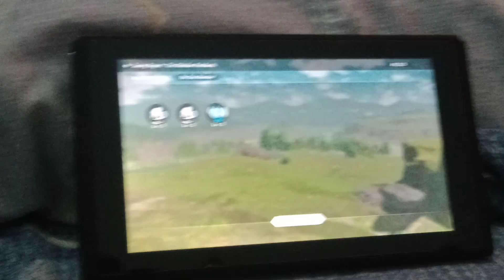Offers Let's Play! Pokemon Legends Arceus EP 8